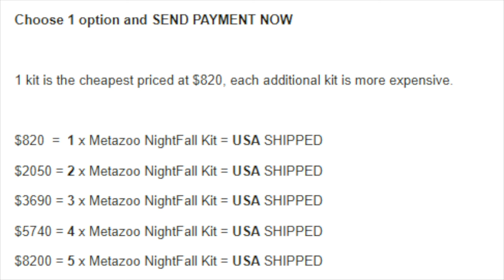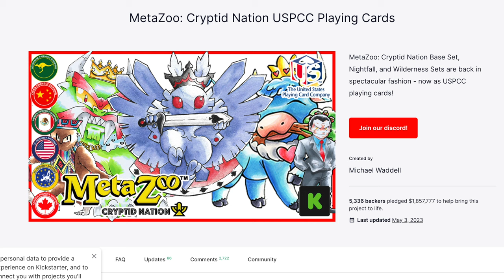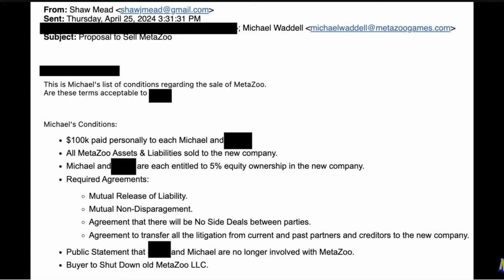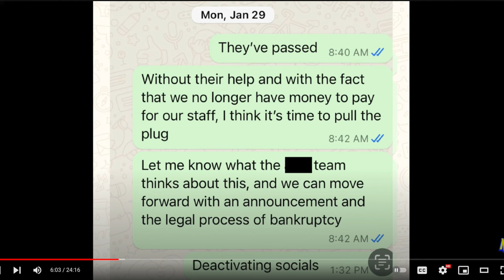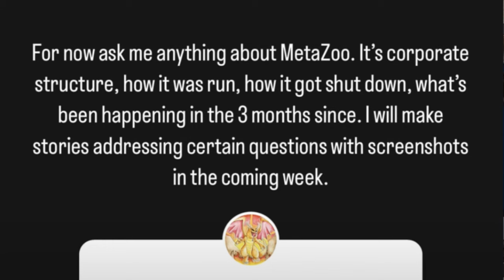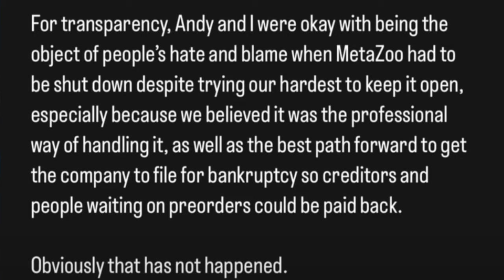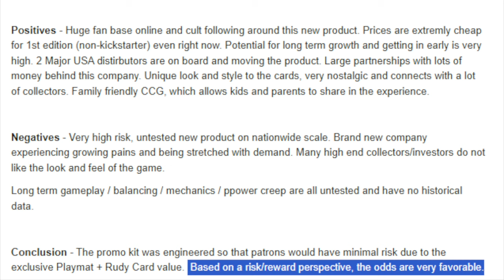Lawyer on Why Alpha Investment No MetaZoo Update for Timmys?